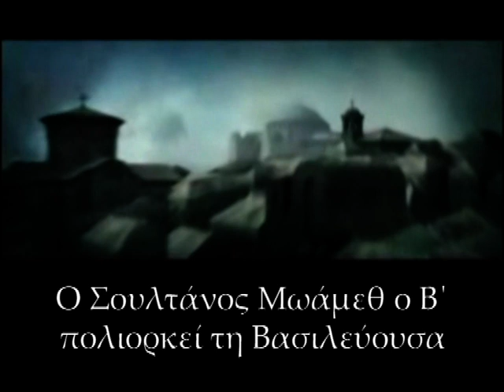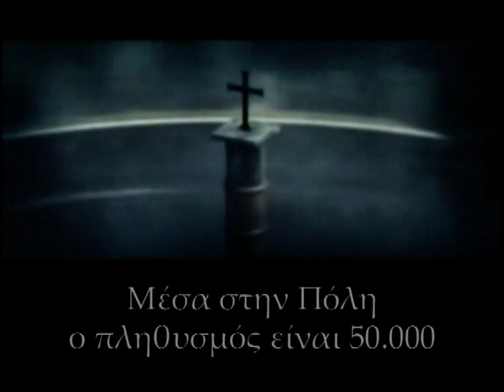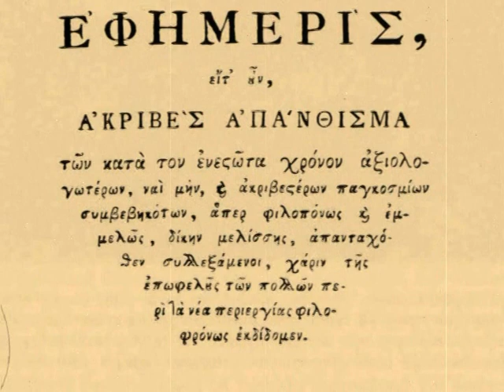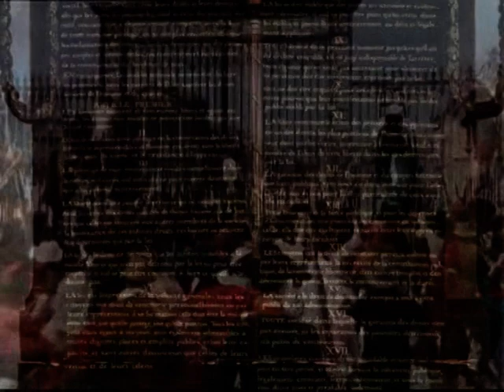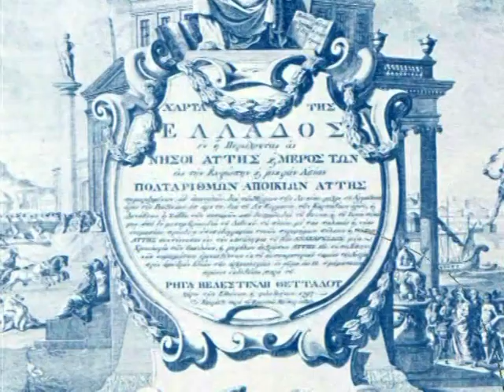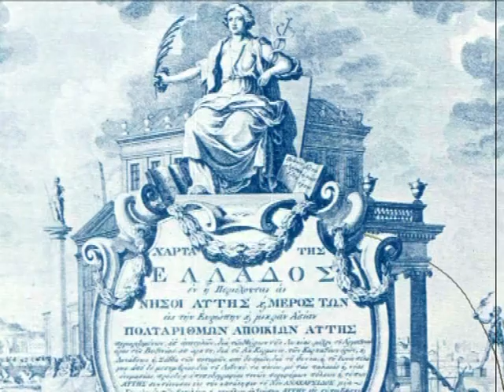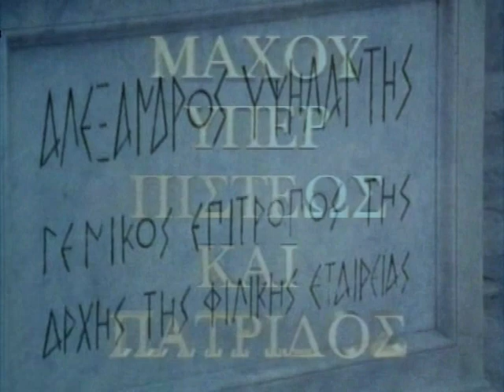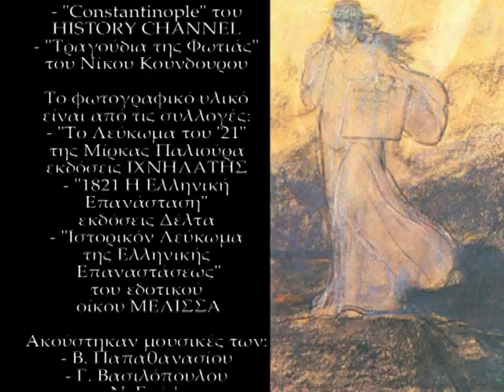Η Επανάσταση του 1821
Ιστορικό ντοκυμαντέρ που αναφέρεται στην άλωση της Κωνσταντινούπολης, την περίοδο που μεσολάβησε ως το 1821, την επανάσταση και την απελευθέρωση της Ελλάδας.
Έχει δημιουργηθεί αποκλειστικά για εκπαιδευτικούς σκοπούς.